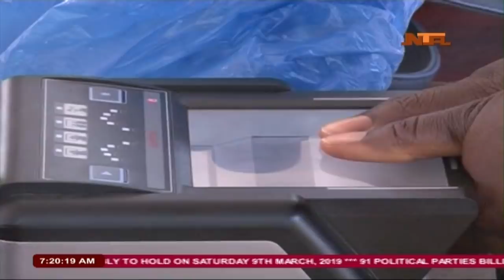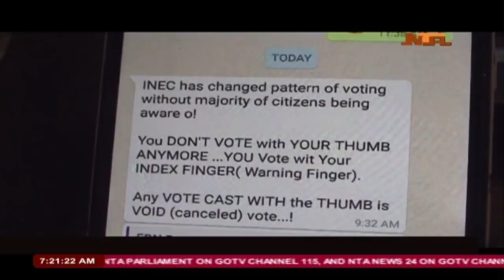Nigeria Decides Studio Discussion: Postponement of Election